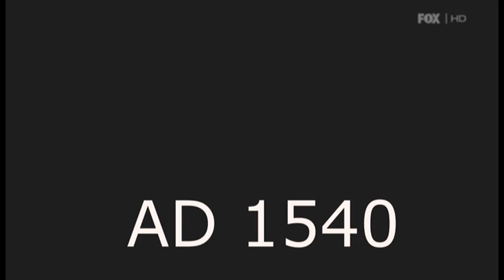How I Met Your Yzma - Sonic 2 #5 - Kronk Plays Those Video Game Thingies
This time, Kronk tells a tale of how he first met Yzma while he plays in the Casino night Zone.

Bill Booze as Kronk